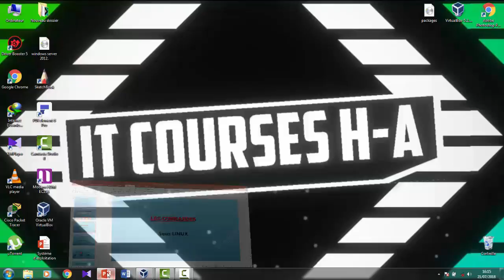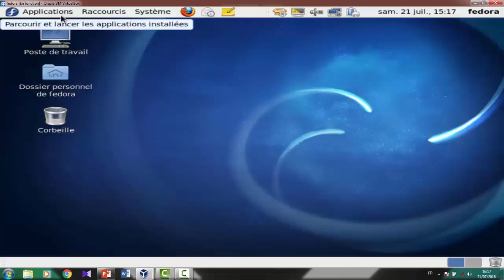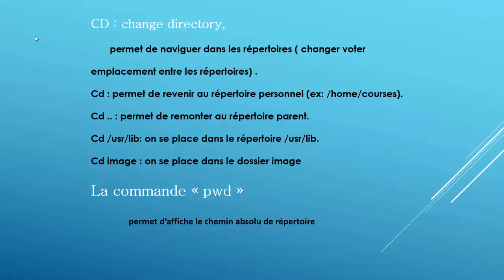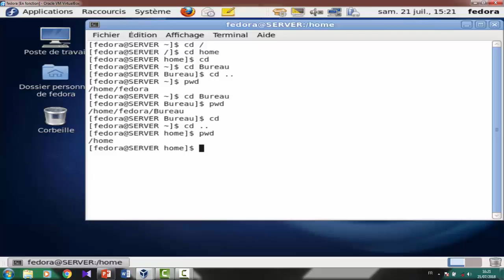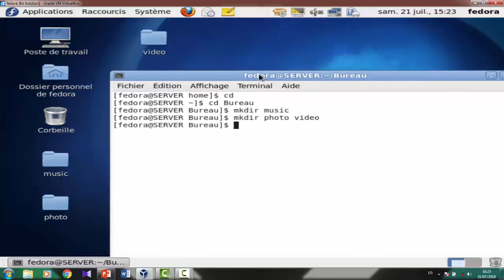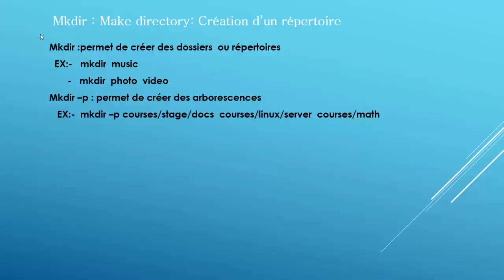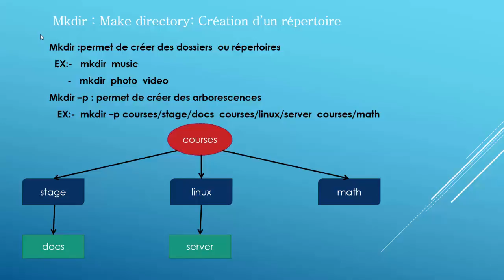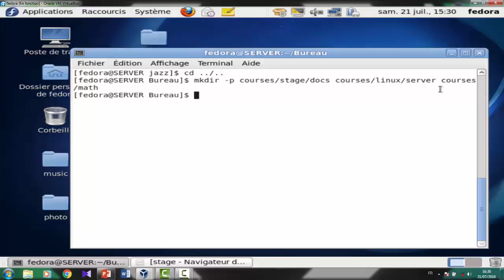Système d'exploitation LINUX Commandes ( 1 ) لينيكس بالدارجة